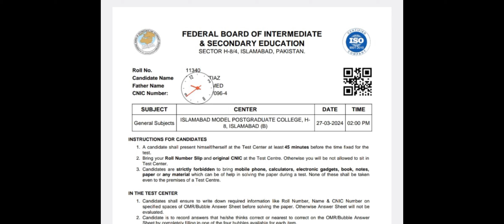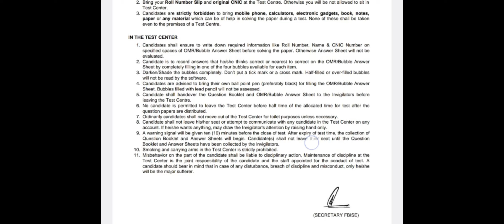FBISE Uploaded Roll No Slips for FDE Deputation Candidates | FDE EST Teachers Test Slips Uploaded